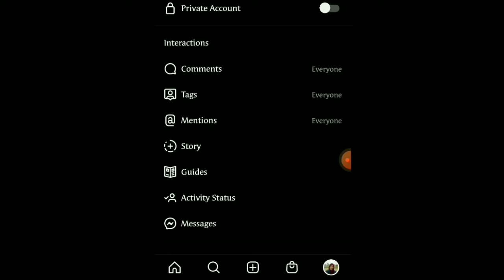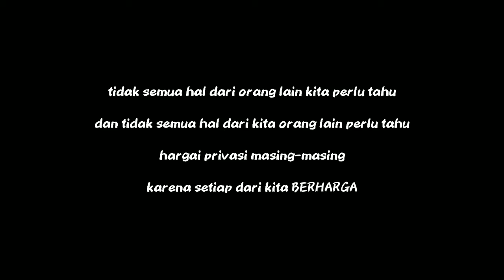Hargai Privasi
Apakah kalau orang yang mematikan 'last seen' dan mengubah 'centang biru' menjadi bentuk yang seolah belum terbaca di setting WAnya berarti punya banyak masalah hidup?
Lumayan gemes sih sama pernyataan kek gini, haha

Mau mematikan last seen kek, menonaktifkan centang  biru, hide status dari beberapa orang, mengubah akun IG menjadi privat, tidak pernah menampilkan muka di medsos, itu hak pribadi masing cuy...LIFE IS CHOICE!!
Karena tidak semua hal dari orang lain kita perlu tahu dan tidak semua hal dari kita orang lain poerlu tahu. Hargai privasi masing-masing karena setiap dari kita BERHARGA :)